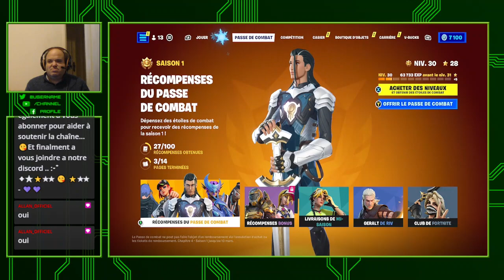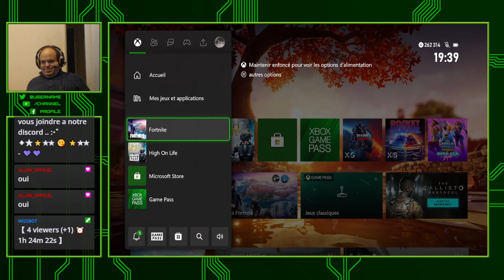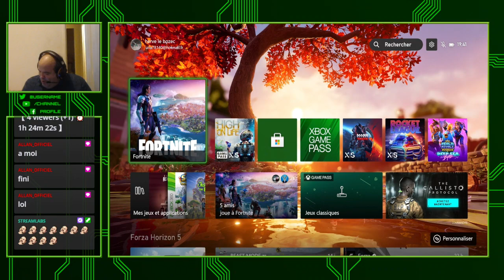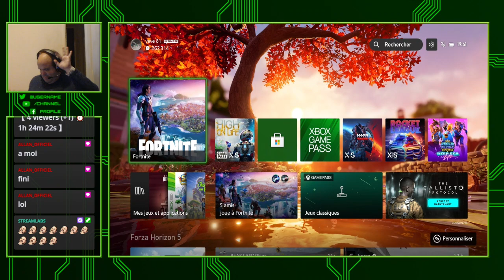🔴 [ X Box Serie S FR ] 🔴 Fortnite